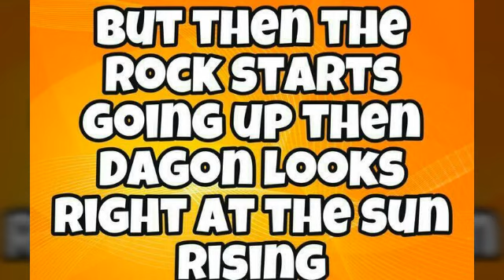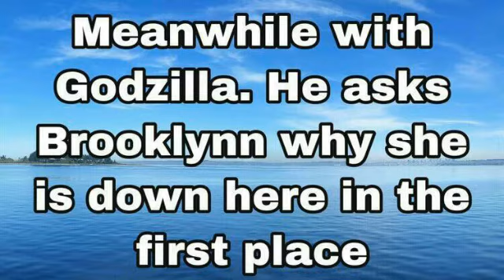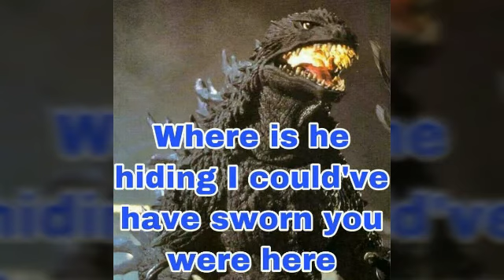HiccElsa And Godzilla 2000 Story Part 3 Godzilla On The Hunt